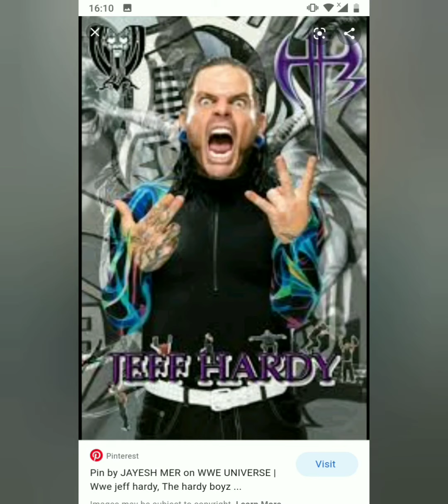Cool pic of wwe jeff hardy the enemy by korbon jay and Jason Johnson plz like and subscribe 😉